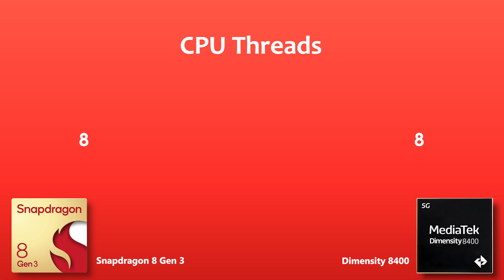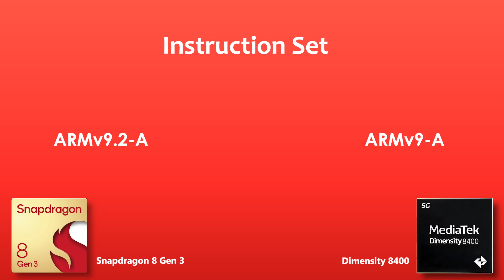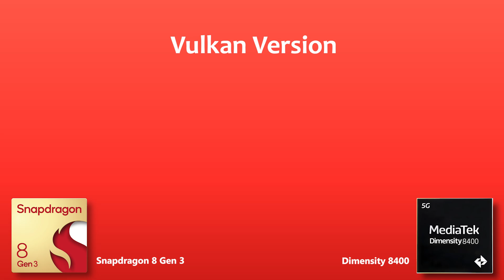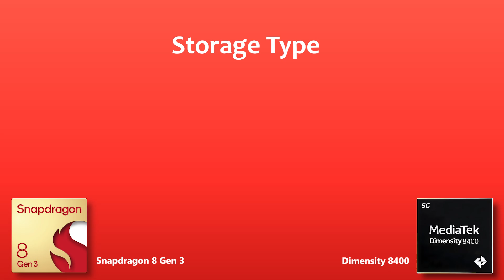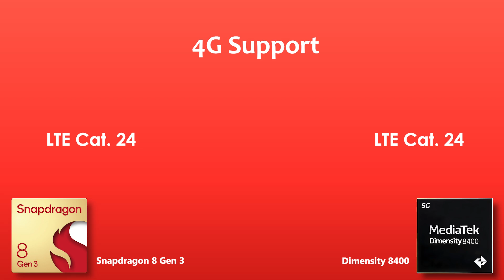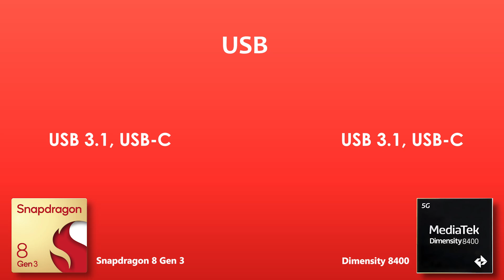Dimensity 8400 Vs Snapdragon 8 Gen 3 | Antutu Score & Benchmark